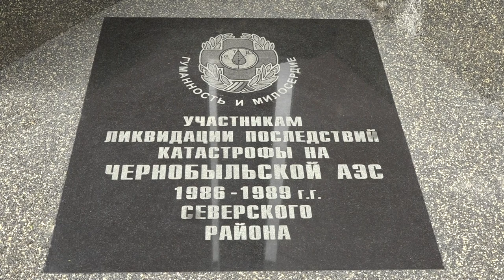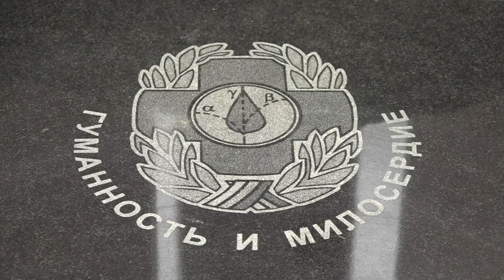В станице Северской почтили память ликвидаторов аварии на Чернобыльской АЭС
26 апреля 1986 года произошла одна из самых крупных техногенных катастроф в истории человечества. В станице Северской у памятной стелы участникам ликвидации последствий аварии на Чернобыльской атомной электростанции провели траурный митинг, посвященный 38-й годовщине со дня трагедии. Почтить память ликвидаторов аварии пришли участники тех страшных событий, и неравнодушные жители нашего района.